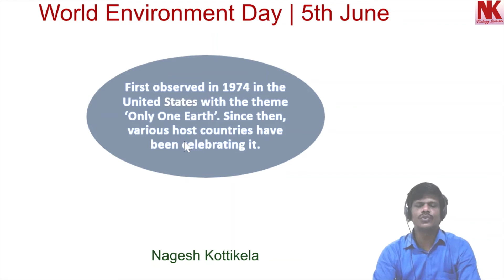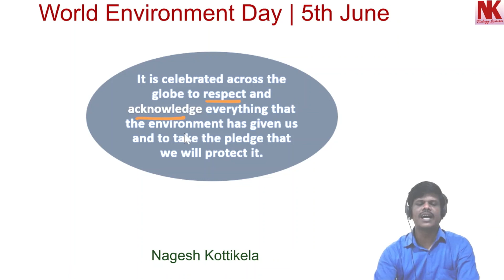World Environment Day 2021 | History, Theme and Significance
This video is about History, Theme and Significance of World Environment Day 2021.